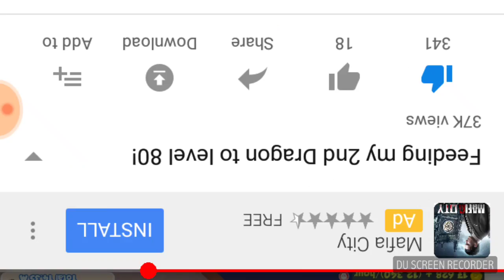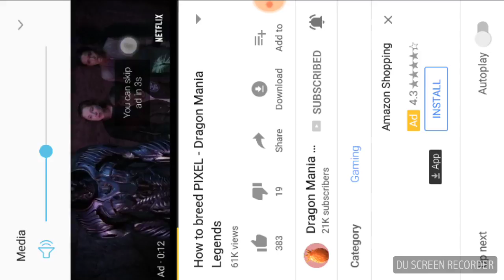...Yey Part 1